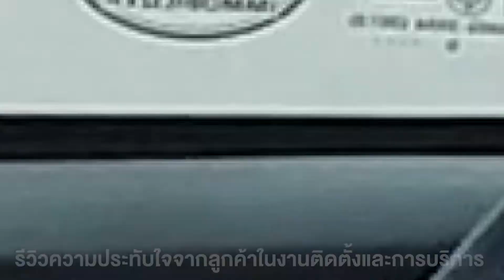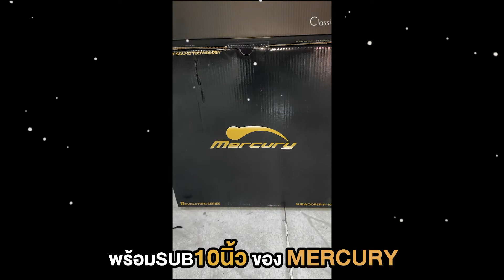รีวิวความประทับใจจากลูกค้า ในงานตั้งตั้งและการบริการ⭐ by Willy Mirage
รีวิวความประทับใจจากลูกค้า ในงานตั้งตั้งและการบริการ⭐
ในรถ MITSUBISHI PAJERO ⚡
กับชุดลำโพง alpine rockford Mercury 🔉
Hilight ตีตู้สูทฝังใน ไม่เปลืองเนื้อที่ BASSนุ่มลึก ▶
✅ POWERAMP ALPINE PXE-R500
✅ ลำโพง ROCKFORD
✅ POWERAMP ขับซับ CLASS D MERCURY
✅ SUB MERCURY 10นิ้ว
✅ พร้อมตีตู้สูทซ่อนฝังใน
อย่าลืม! update Facebook แฮชแท็ก alpinethailand ด้วยนะครับ มีของรางวัลมากมายรออยู่ครับ🎉🎊🎁😍🥰